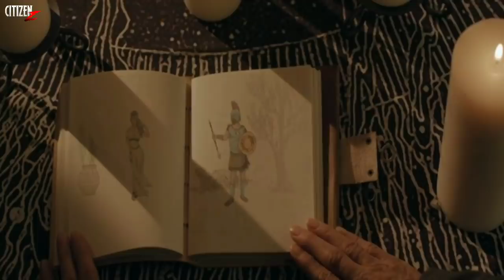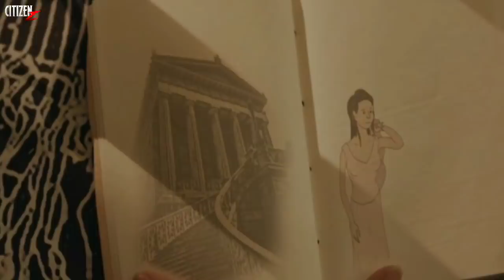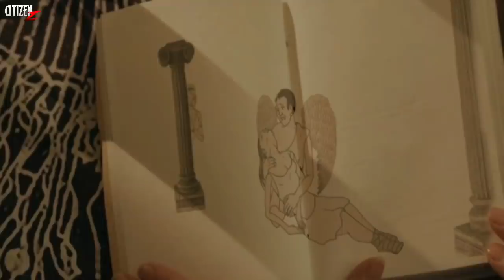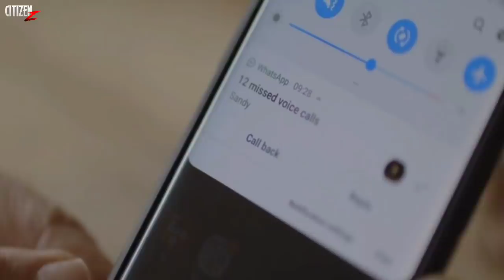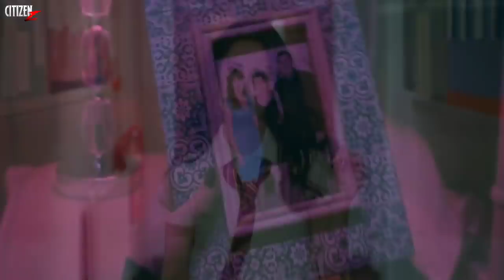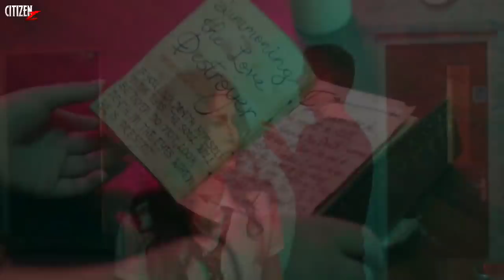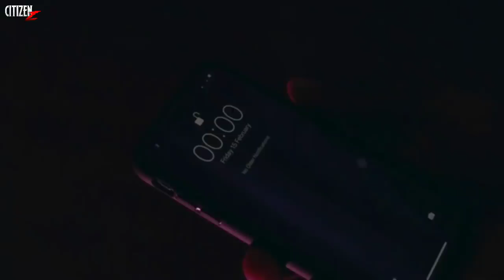Cupid (2020) Story Explained | Hindi | Demon Cupid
Intro - suhail_butt_official

Hey Citizens, To Aaj Aap Dekhne Wale Ho 2020 Me Hi Aayi Movie Cupid. Ye Thodi Alag Tarah Ki Horror Movie Hai Aur Isme Demon Cupid Dikhaya Gaya Hai... Enjoy...💀